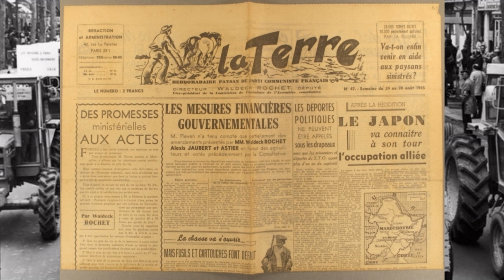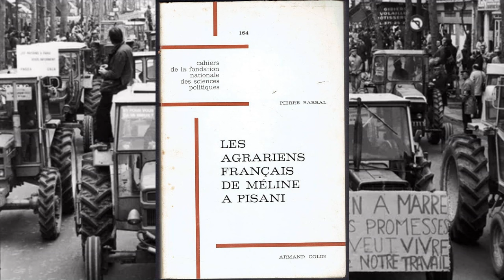Le cours de l'Histoire : L'Histoire des syndicats agricoles